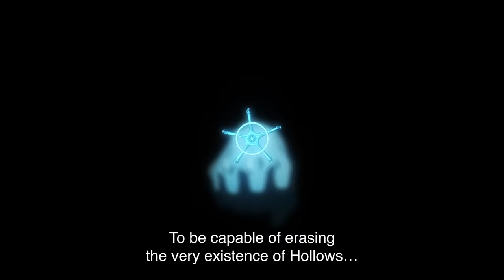Official Trailer #2 | AVAILABLE ON HULU | BLEACH: Thousand-Year Blood War | VIZ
Prepare to face fate without fear. There is nowhere left to run. ⚔️🔥

BLEACH: Thousand-Year Blood War Anime premieres on October 10, 2022!